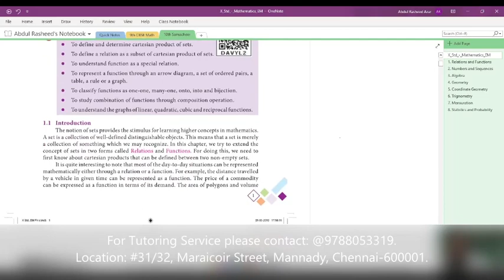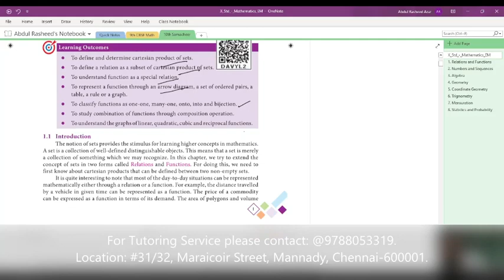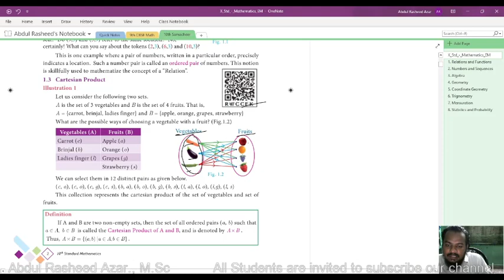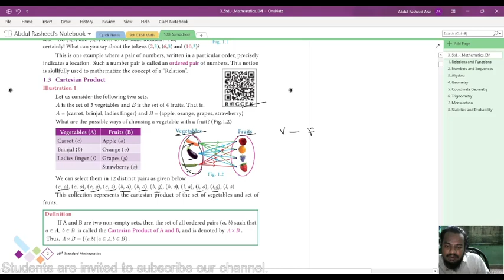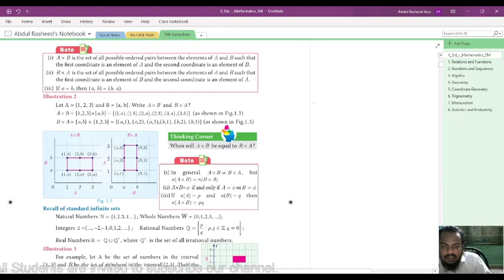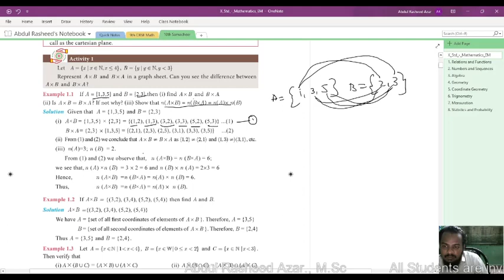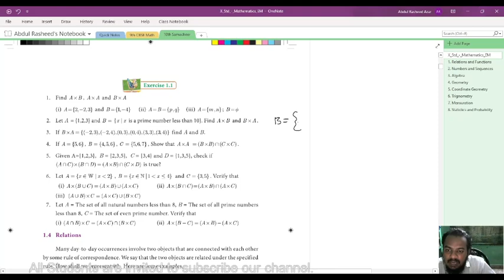#1. 10th Samacheer Math Tutorial | 1. Relations and Functions | Exercise 1.1 | Explained in Tamil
All students are invited to my channel.

I am Abdul Rasheed Azar, M.Sc-Maths. Have conducted tutorial service for 3 years. I have good knowledge in Mathematics and Computer Application. So that i would like to teach Math course to all Students especially tamil speaking students. I will be conducting online Tutoring in Tamil Language.

This channel is mainly started for School and College Students. My Audience's are students. Also i request you to refer my channel with students those are interested to learn Mathematics.

I will teach Math Subject in the begining. Gradually i will increase my videos by Teaching Technical Videos like CAD & Revit Teaching in Tamil, Html, CSS, Bootstrap Tutorial in Tamil.

MATH TUTION CENTRE:
#31/32, Ubaith Mehboob Residency,
Maraicoir Labbai Street, Mannady,
Chennai-600001.